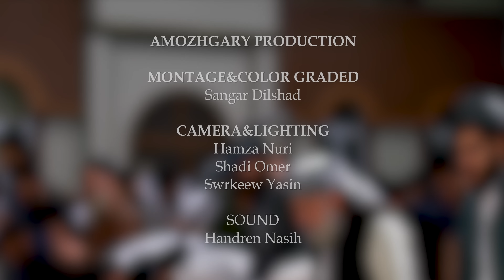سورة الأحقاف الاية [١_١٤] من ليلة ٢٤ رمضان ١٤٤٣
مسجد بهشت ـ السليمانية
الشيخ رعد الكردي
سورة الاحقاف